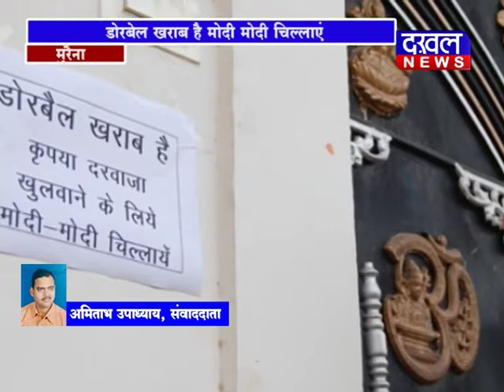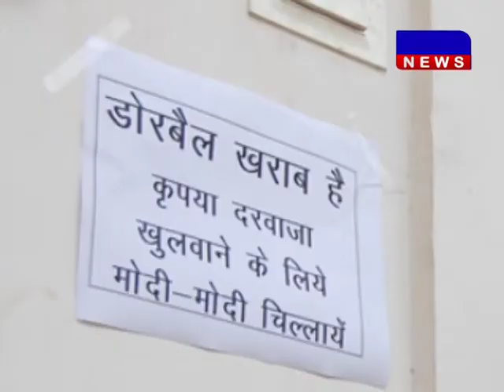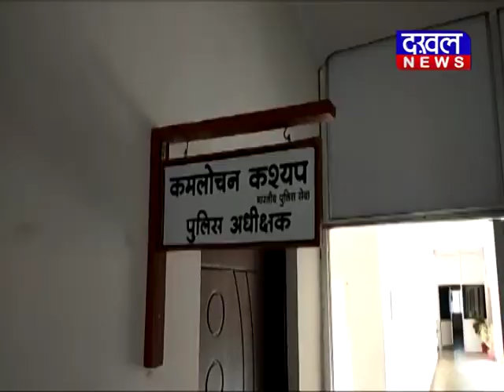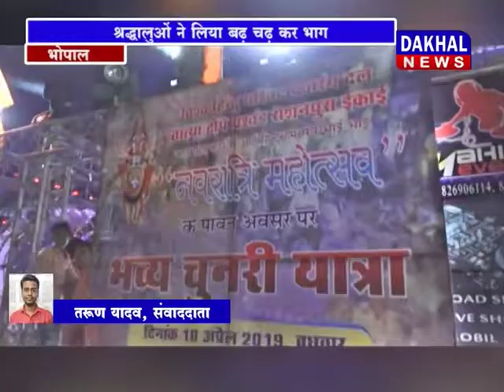11 april evening bulletin /DAKHAL NEWS/